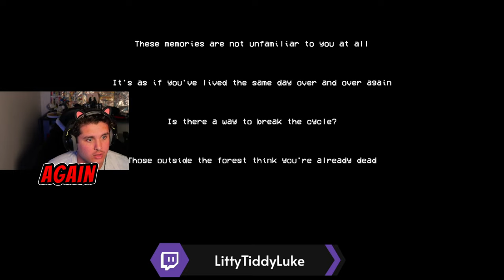Litty Tiddy Luke the Locked in Detective: Silent Breath - Grand Finale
Is the mystery finally over?
Have we solved the mystery and closed this cold case?

I need to take a piss I really don't want to see another jump scare like I'm seriously on the verge of getting so scared I piss my pants.

I'm not leaving this game until I beat it.
I mean like, it's only 5 bodies, right?

Why is it so hard?
Why can't I scream my LUNGS out?

Where are the police, did they really just let me walk up in the woods by myself and get lost and face all these weird things in the woods???

Ohhh. I understand now...

Liked it? Loved it?

Stream Schedule (EST):

-Monday (Off)

-Tuesday (Off)

-Thursday (Off)

VIA

I plan on growing as a creator big time in 2024 and it all starts with you. Stay lit my friends! And if you join on the platforms and become apart of the community! Welcome to the Committee!

Either edit them as well to add to your own Tik Tok or even just share em with a group chat with you and your friends!

Anything helps as I am just gonna say it early!
We are gonna be HUGE by the end of 2024!
So be here early while you still can and in advance,